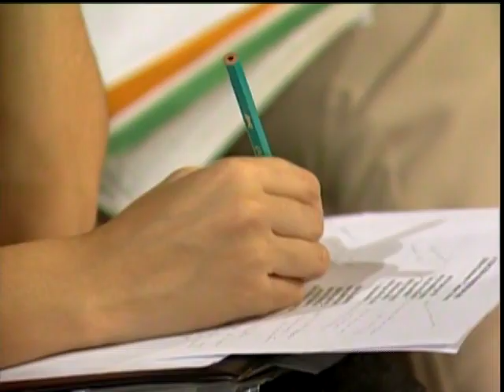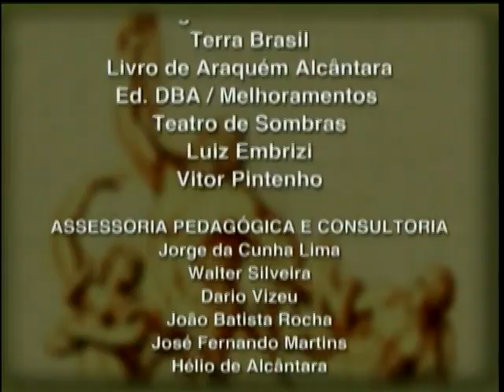A TERCEIRA MARGEM DO RIO (Guimarães Rosa), por José Miguel Wisnik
José Miguel Wisnik comenta o conto de Guimarães Rosa A terceira margem do rio. Narrado na terceira pessoa, é a história de uma família sertaneja, cujo pai, "homem ordeiro, positivo, cumpridor", certo dia sem dizer palavra, faz canoa e com ela entra no rio, onde permanece sem jamais voltar.